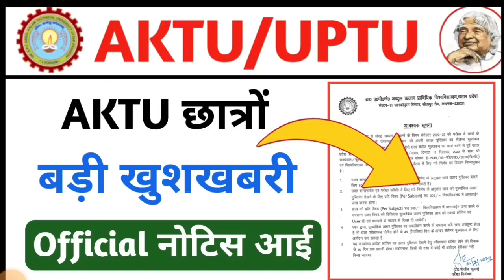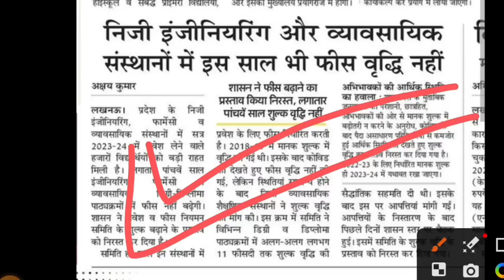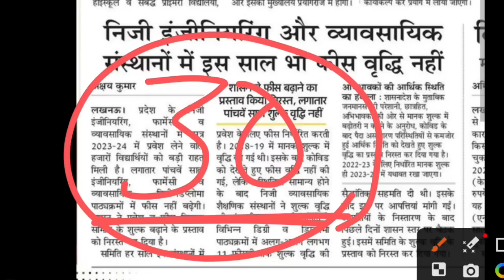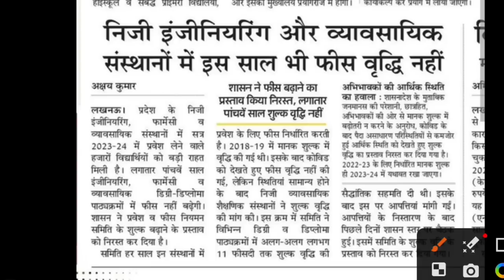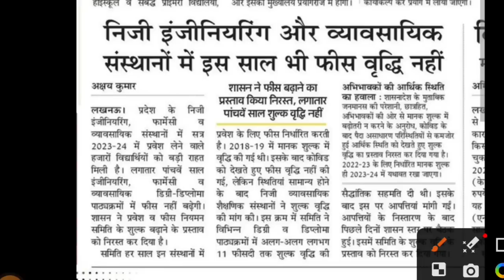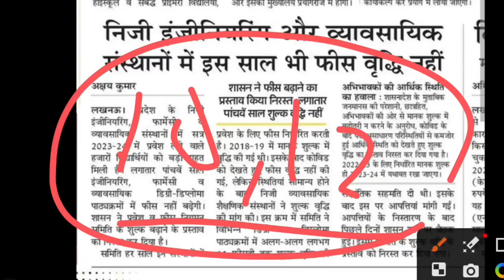AKTU छात्रों के लिए खुशखबरी😍 aktu result 2023 || aktu cop result 2023 || aktu challenge evaluation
Tweeter account---

Topic cover
aktu result
aktu news